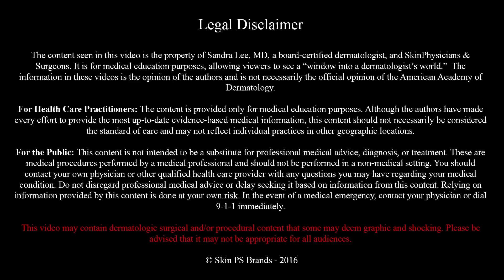Great BLACKHEAD Extractions!!